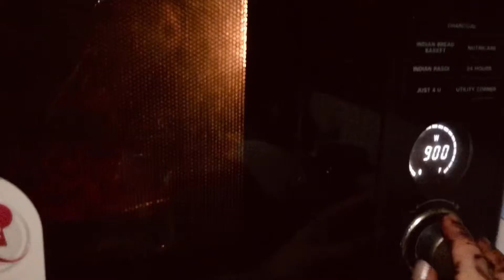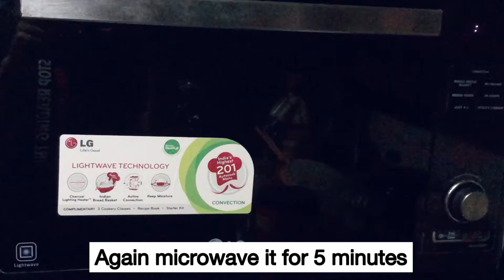100% Natural Homemade Red Food Colour Recipe | Organic Red Colour | Red Colour for Cakes/Gravy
Presenting before you how to make Organic Food Colour.
See y’all in my next video with a new recipe, until then, bye!